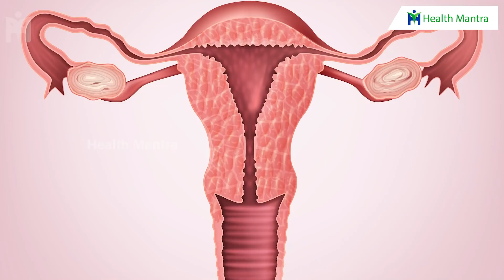సుఖవంతమైన నెలసరి కోసం 5 డేస్ ముందు ఇలా చేయండి | Dr Manthena Satynarayana Raju | HEALTH MANTRA